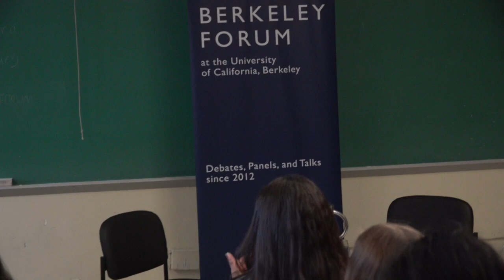Alexandra Waterbury at the Berkeley Forum: Breaking the MeToo Silence in Ballet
The MeToo movement has impacted a wide variety of industries, from Hollywood to Tech to Sports to Ballet, bringing to light sexual harassment and toxic culture in these industries. But what perpetuates a culture of toxic masculinity in female-dominated industries? Join Alexandra Waterbury, renowned ballet dancer, as she shares her own experiences with the New York City Ballet and explores how societal pressures on men in predominantly female professions can negatively impact both men and women.

cw:  sexual harassment
This event may include references to the speaker's personal experience regarding the sharing of sexually explicit images and videos without consent.

If you are seeking resources regarding sexual harassment and/or assault, Path to CARE provides confidential support on campus.

Alexandra Waterbury is a current undergraduate student at Columbia University, a fashion model, and a ballerina. She trained at The School of American Ballet and then danced professionally for BalletNext. She now dances with the Columbia Ballet Collaborative. She has modeled for brands including Tommy Hilfiger, MAC Cosmetics, Arthur Elgort and Ellen Von Unwerth. In 2018, she came forward against the New York City Ballet and several of its employees for sexual assault. Since then, she has decided to declare a double major in political science and women's studies at Columbia. With the larger goal of changing the culture of sexual assault in the workplace and in society at large, she has joined the founding team at Shiffon Co., a fine jewelry startup that donates 50% of its profits to female entrepreneurs. She hopes to change the statistic of female entrepreneurs who receive venture capital in order to create more female CEOs.

Dwinelle 109

We encourage that you “Like” our Facebook page, The Berkeley Forum, to keep up to date on Forum events.